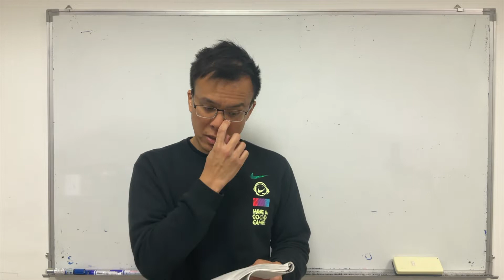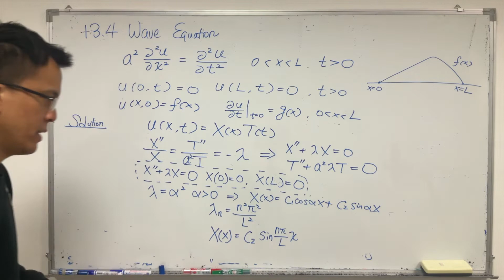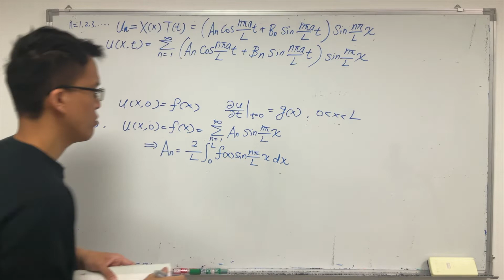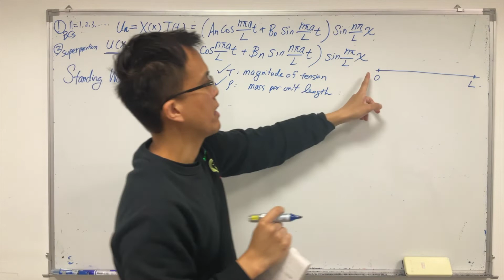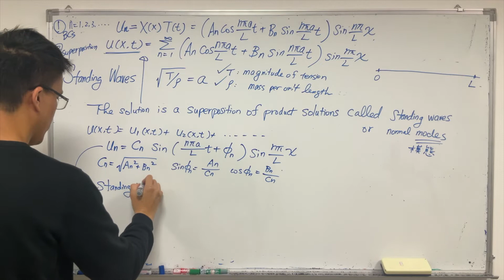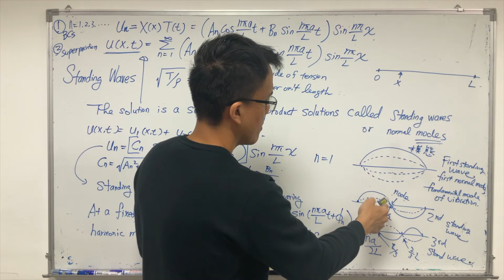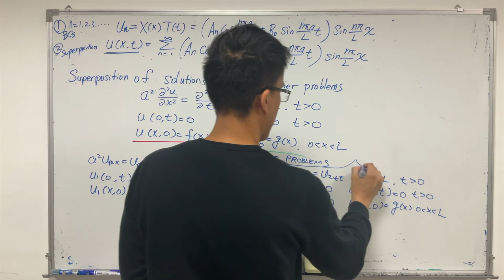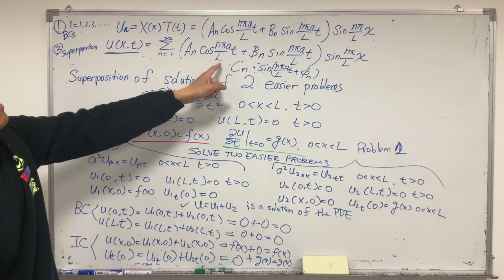工程數學13.4 Wave equation